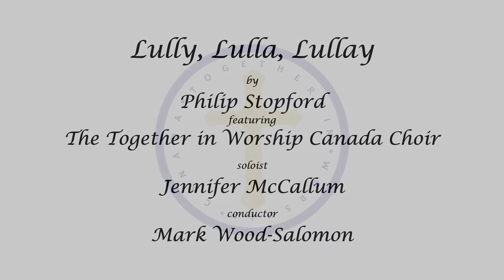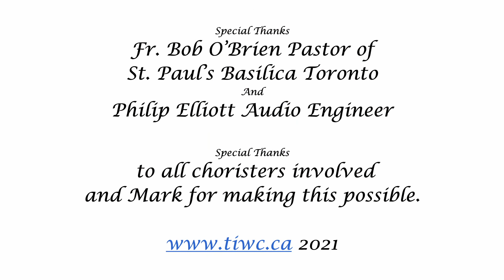Lully, Lulla, Lullay - Philip Stopford feat. The Together in Worship Canada Choir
The Together in Worship Canada Choir is conducted and assembled by Mark Wood-Salomon and consists of members who serve various parish communities and or sing in other choirs.

Choir Listed in Alphabetical Order:

Pia Canada, soprano

Nathan Gritter, tenor

Bill Jones, bass

Katherine Jones, alto

Anna Kennedy, alto

Rob Kennedy, tenor

Jennifer McCallum, soprano

Timothy McPhail, tenor

Paul Oros, bass

Alain Paquette, tenor

Irene Valentiner, soprano

Francisco Woo, bass

Conductor: Mark Wood-Salomon

Audio Engineer/Slide show editor: Philip Elliott

*all safety protocols were followed for this project

Special Thanks to Fr. Robert O’Brien pastor of St. Paul’s Basilica for allowing us to record in this magnificent space. Soli Deo Gloria